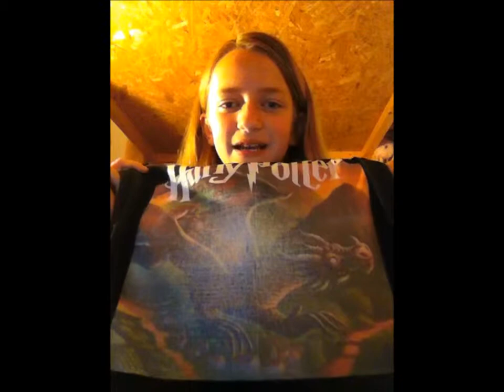First Wednesday Video: 20 Questions, Pottermore, and Emma Watson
In this video, the first of Meg's Wednesday uploads, Meg answers 20 questions about herself and talks about to items of news.